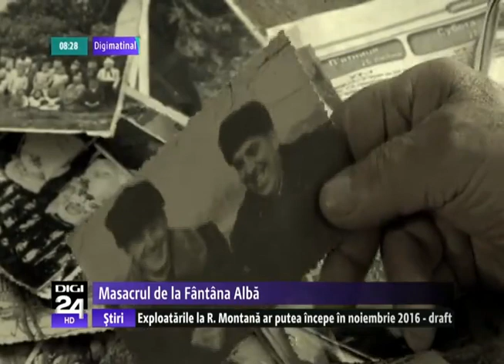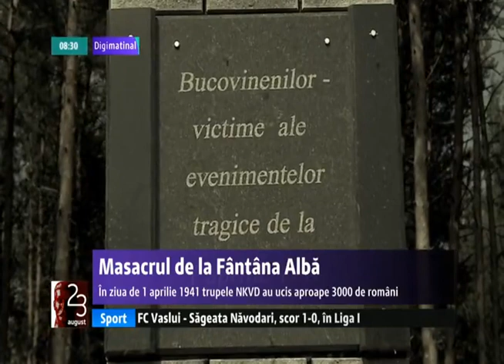ReUnire 1 Aprilie 1941, Masacrul de la Fantana Alba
nimeni nu a stiut asta pana acum